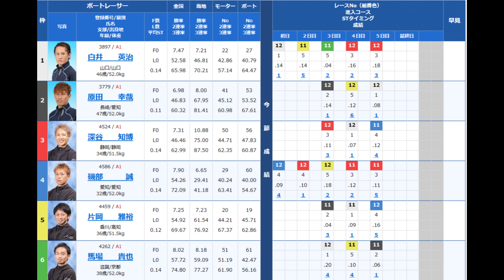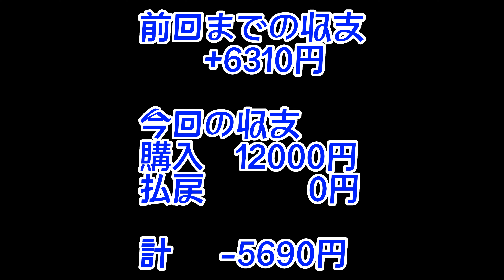【大村競艇】優勝戦のみでどんだけ収益伸ばせるか？14戦目(2022.12.18 ＳＧ第37回グランプリ)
優勝戦のみでどんだけ収益上げれんのか？下げれんのか？www
そんなチャレンジをやる企画！の第14戦目となります。
結構不定期かもしれんので気楽に見てくれたらありがたいです。

団長より